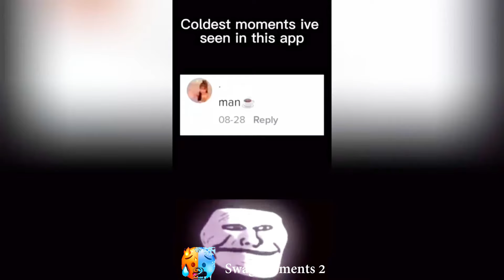Trollface ||Coldest Moments Of All Time | 🥶Coldest Trollface Compilation🥵Troll Face Phonk Tiktok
My channel name = (Swag Moments 2) please give your love on my channel.

Youtube Explore Search :

troll face short vidoe
auto headshot troll face
meme phonk 1 hour
give me everything you took from me roblox edit
funny video challenges
funny family videos
failling anime edit
football highlights moments
keep up i'm too fast roblox edit
the worst moments before disaster
every player even roblox
combos in meme sea
swag moments trollface
coldest moments in football troll face
supra mk4 trollface
trollge coldest moments
coldest moment troll face anime
troll face edit compilation
troll face moments before
best troll face phonk
coldest moments videos
best troll face
troll face funny meme
coldest moments edit
troll face phonk video
trollge incident
Glow up meme compilation
funny video tik tok compilation
anime badass moments video
fortnite tik tok video
best roblox edits tiktok compilation
cringe gaming intro be like compilation
USA:  neon blade, soccer edits, life in rio, sus anime, cheese slap meme, cool songs,